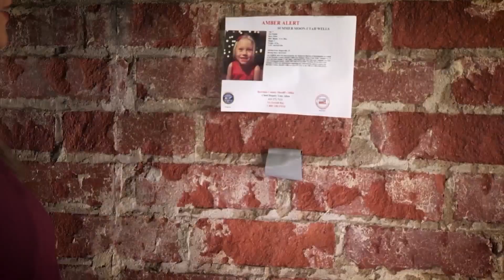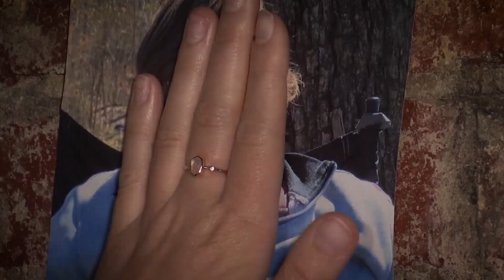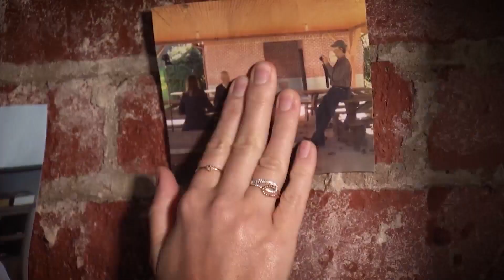Who’s who in the Summer Wells case?